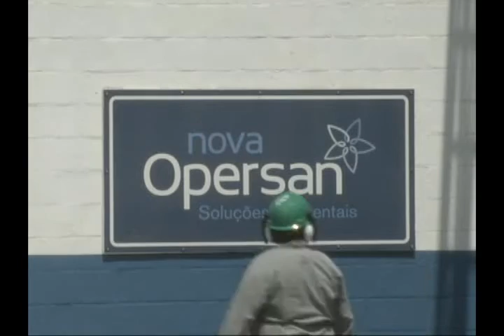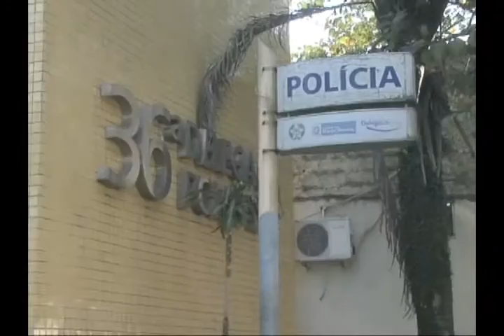Jornal da Alerj 2ª Edição - 22/09/2015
O consumo de cerveja pode ser liberado nos estádios do Rio. Os parlamentares começaram a discutir, nesta terça, o projeto de lei que autoriza a venda da bebida durante as partidas de futebol. Parlamentares da CPI dos Lixões tiveram que acionar a Polícia Civil para garantir uma visita técnica à empresa Opersan, que trata o chorume de aterros sanitários. Parlamentares vão sugerir emenda orçamentária que destine mais recursos para a Defensoria Pública do Estado. Uerj lança curso gratuito de Gestão Pública para servidores municipais.